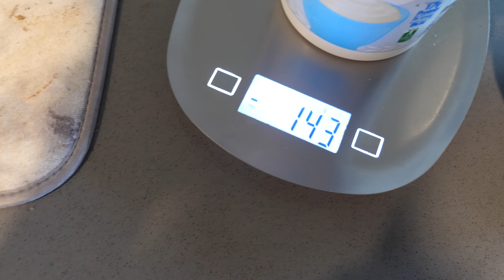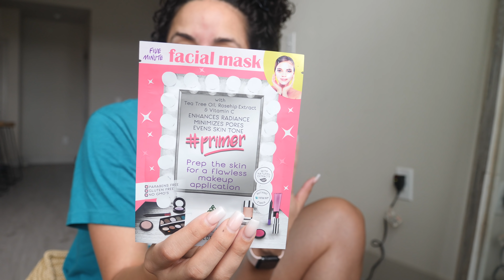GET READY WITH ME: Curly Hair Routine & How to Stay On Track With Your Diet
Amazon Favorites

Cameras I use:
Lumix G7
Canon G7x

Thank you guys so much for supporting me, this channel and for always encouraging me to becoming the best version of myself and making my dreams come true! I love you! ♡